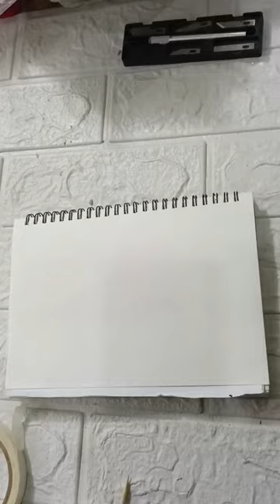Mohammad (P.B.U.H) calligraphy